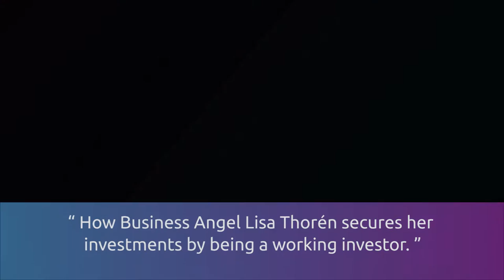The Working Investor- with Lisa Thorén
Lisa Thorén was largely responsible for making BabyBjörn an international brand. Now she is a business angel and is actually working with her latest investment, Performance SK8, a skateboard technology company.

Lisa enjoyed the experience of being responsible for making the success at BabyBjörn, so when she was ready to invest, she wanted to be a part of the journey again.

Lisa tells about how she selected Performance SK8, and how she works together with the founder Becket Colón.

We also hear more on what type of investors should work with entrepreneurs, as there can be a large gap in mindset and perspectives.

Startup Cabin TV
By Xue Mei Rhodin and Steve Ferris and our bunch of business and investor friends.

Check out the Startup Cabin Tribes program,
for entrepreneurs and startups who want to grow their business: